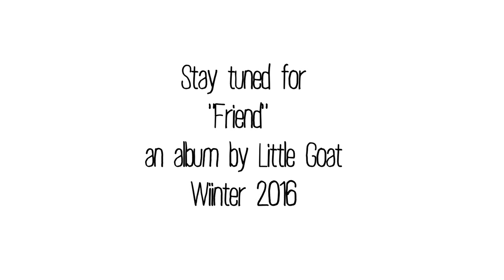Little Goat - Becoming the Otter (live)